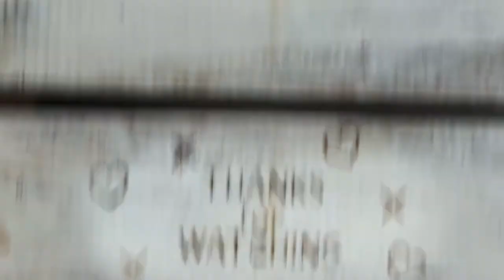83. Third Verse of Psalm 23 - WALK THRU THURS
** Time Stamps in the comments -  Soul Restoration/God Representation

The Third verse of the 23rd Psalm
Walk Through It with Croak and Crow

TIME STAMPS
00:21 Introductions
02:14 Unboxing
02:28 Charity Virtual 5K
           League of Women Voters
           Pursuit of Liberty
03:45 Walk Thru Thurs
04:20 23rd Psalm
05:00 "He restoreth my soul, He leadeth me in the paths of righteousness for      His name's sake" - Psalm23 :3
08:30 "fresh eyes"
08:50 RESTORETH MY SOUL
09:59 Tupperware's (Verona's) SHOCKING CONFESSION !
11:32 Rustiest Knife in the World
12:43 Spencer can't cut the cheese
13:13 How, How, How, How, How? ... How?
14:10 Pray for someone else
14:59 Why is the Devil interested in our bodies?
15:45 RIGHTEOUSNESS
16:16 Spencer as Dr. Phil
18:11 FOR HIS NAME'S SAKE
20:38 Khabib Nurmagomedov
22:03 Lead by example
23:56 "A rose by any other name would smell as sweet." - Shakespeare
28:06 God's invitation to us to REPRESENT Him
29:55 The Living Word